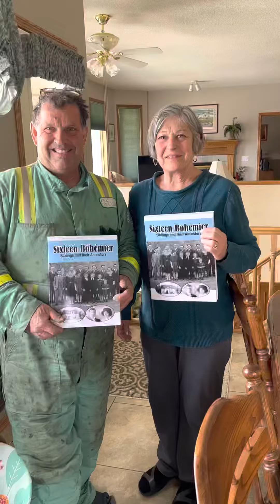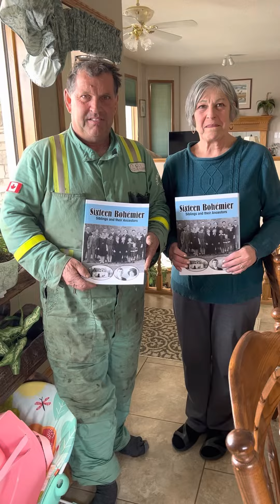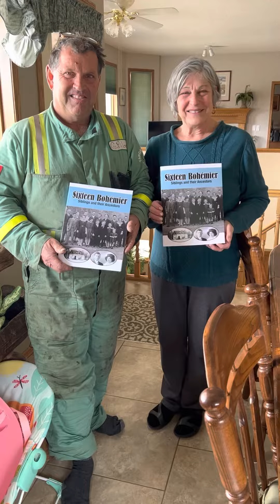Suzanne #44 Pilon & Gerry #79 Pilon.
Suzanne Pilon / Goldade # 44 and / et Gerry Pilon # 79. Medicine Hat, Alberta